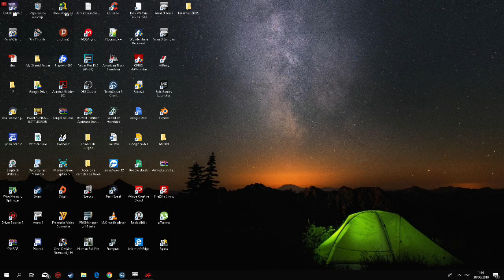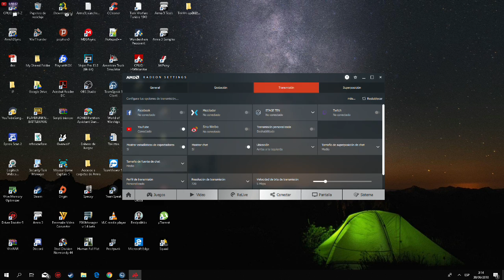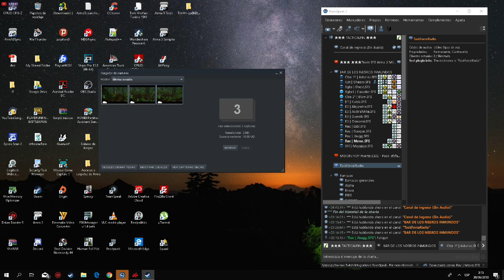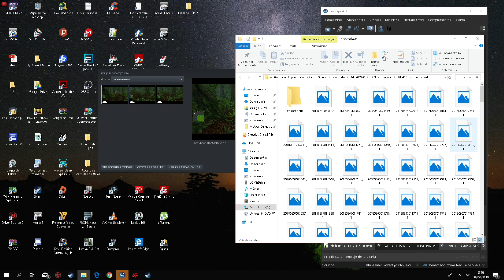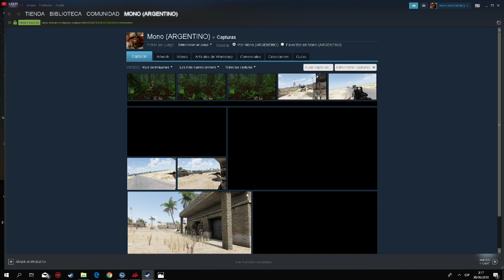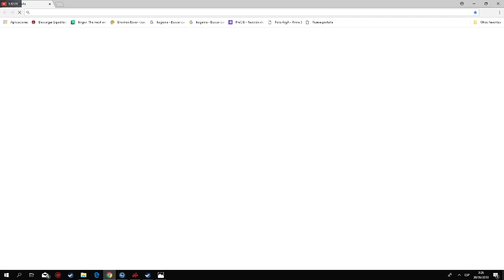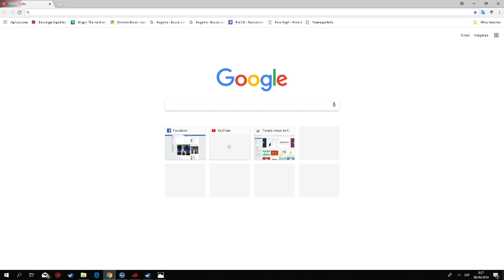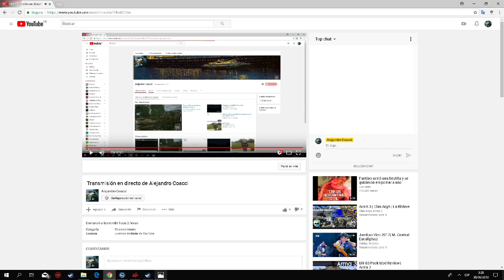Transmisión en directo de Alejandro Coacci